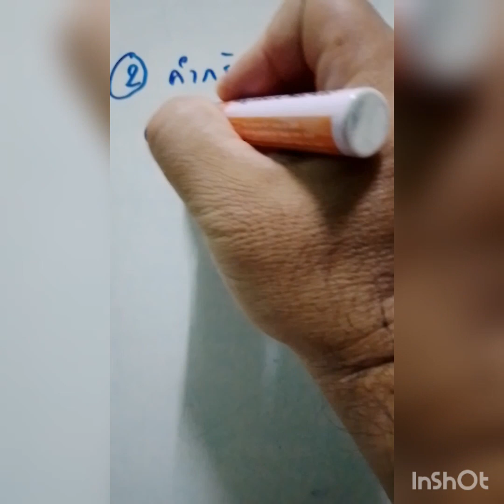@ วิธีการเติม " s " ท้ายคำกริยาช่อง 1 ( ep 2 )